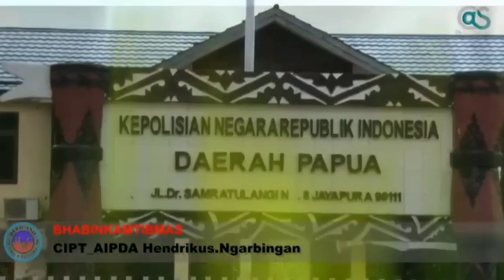Suara Merdu Polisi Papua Aipda Hendrikus Ngarbingan Nyanyi Lagu Bhabinkamtibmas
Pencipta: Aipda Hendrikus Ngarbingan
Lirik:

Bhabinkamtibmas
Bhabinkamtibmas

Walaupun di desa di gunung
Lembah dan pantai
Kami Bhabinkamtibmas
Tetap kuat bagai rantai

Di sana di sini
Pasti ada kami
Di mana pun saja kami bertugas
Kami siap melayani

Ayo Bhabinkamtibmas
O...o... Bhabinkamtibmas
Bhayangkara penjaga ketertiban masyarakat [2x]

Yo ayo tunjukkan
Ayo buktikan
Kita pasti bisa
Wujudkan Polri yang Promoter

Dengan Tri Brata dan Catur Prasetya
Sebagai pedoman kami
Bhabinkamtibmas siap mewujudkan
Indonesia aman dan damai

Beri tahu masalahmu
Siap selalu kami jamu
Kami hadir bukan tamu
Namun sebagai pagar penopangmu

Jangan stop stop stop
Dengar lagu ini no drop drop
Dari gunung sampai pantai
Kami siap bikin ramai

Ayo Bhabinkamtibmas
O...o... Bhabinkamtibmas

Bhayangkara siap beraksi
Jiwa raga kami oke
Agar aman dan terkendali

Keluarkan semangatmu
Janganlah ragu-ragu
Bhabinkamtibmas tetap maju
Jadi abdi negara yang tangguh

Ayo Bhabinkamtibmas
O...o... Bhabinkamtibmas

Ayo Bhabinkamtibmas
O...o... Bhabinkamtibmas

Sumber: Instagram Korbinmas Baharkam Polri @korbinmas_